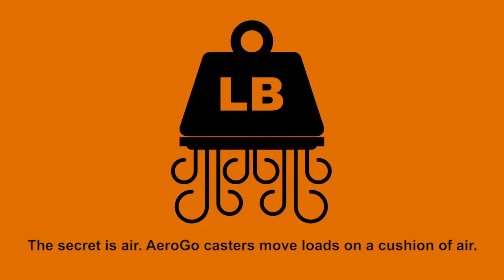AeroGo and the Film Industry